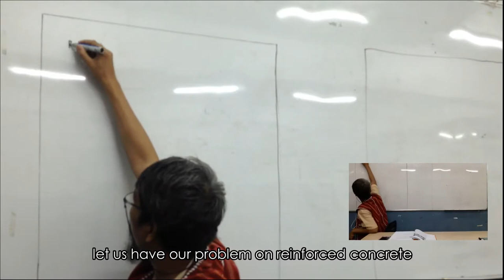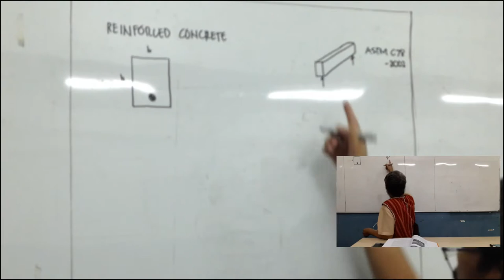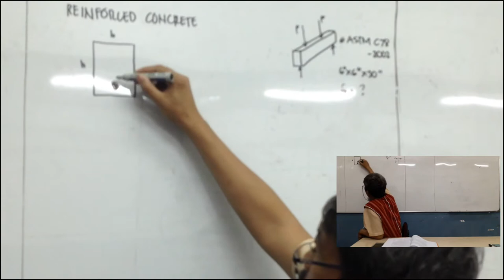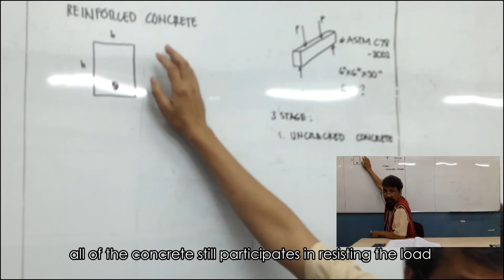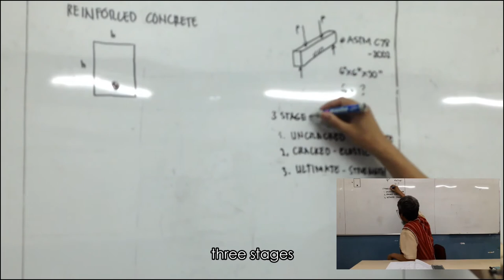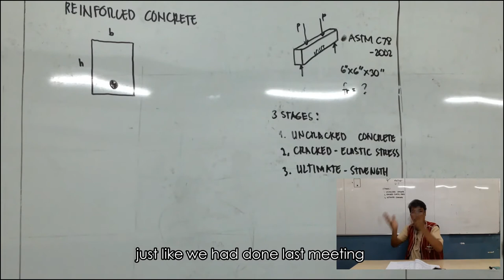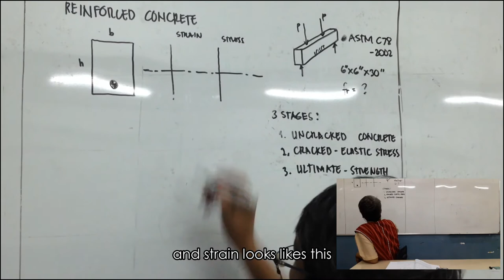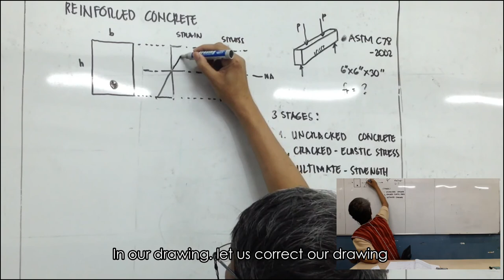CE 422: Structural Design 1: Reinforced Concrete Design || Flexural Analysis of Beam || Part 1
Courtesy of graduating Civil Engineering students from Taguig City University ( TCU )  College of Engineering and Technology ( CET ).

A. Directors
Rosas, Jessa Mae B.
Verganio, Jasmin D.
Arevalo, Robert P.
Macarimban, David

B. Scheduler
Eclionel, Richard L.
Estrellanes, Roberto M. Jr.
Amongo, Joven

C. Video Editors
Cacho, Julius Mico
Cuarto, Angel
Tesorero Benjie T.
Solas, Lester John F.
Cunanan, Robin M.
Baobaoen, Mark Dennis

D. Sound Editors
Acero, Ernesto Jr. L.
Palomino, Mark John C.

E. Subtitle Editors
Arcenal, Jerico A.
Bulo, Eilana Joy V.
Salgado, Mary Joy
Cruz, Jeremie M
Tesorero, John Fred C.
Mago, Steven Michael E.

F. Uploaders
Sarcia, Mabelle E.
Montalvo, Elmer P.